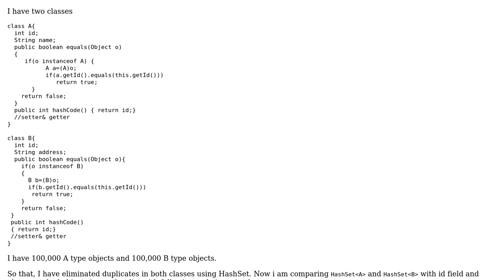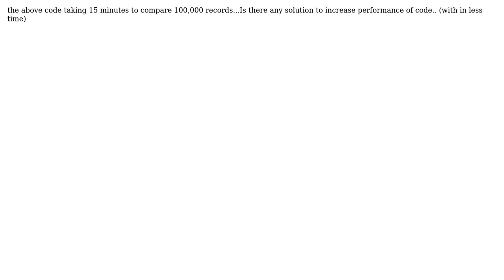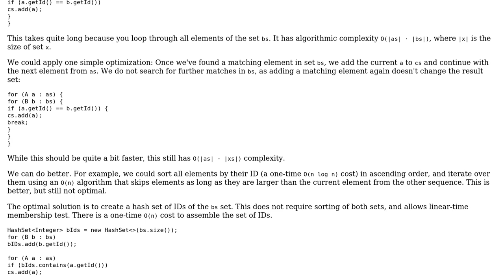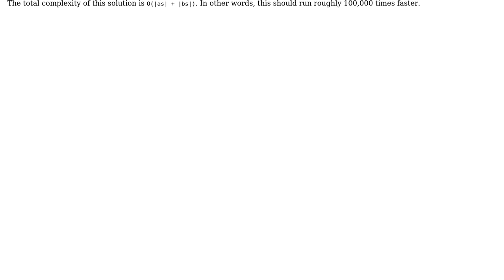Software Engineering: How to compare two different hashset objects with more than 100,000 records?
With thanks & praise to God, and with thanks to the many people who have made this project possible! You are responsible for your own actions.